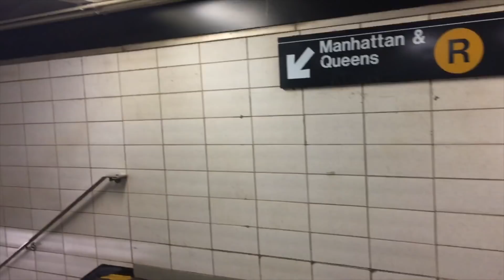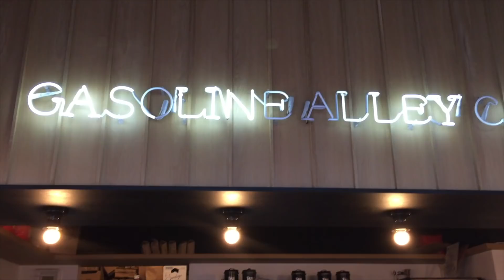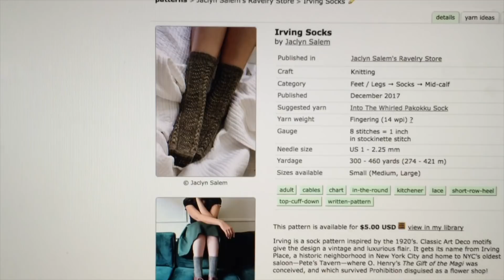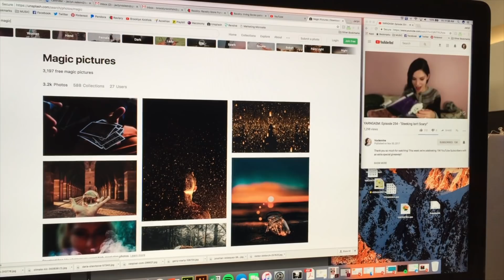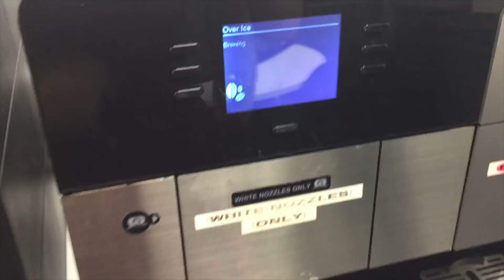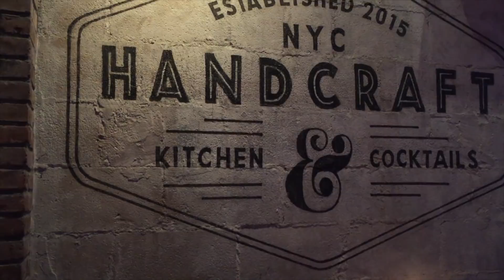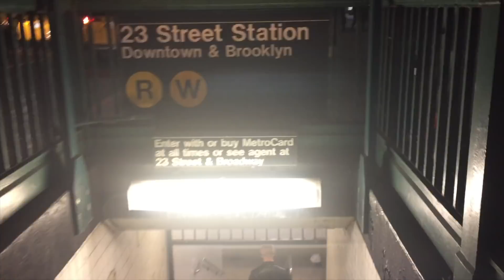VLOGMAS DAY 1: Deck the Halls in Holiday Parties!